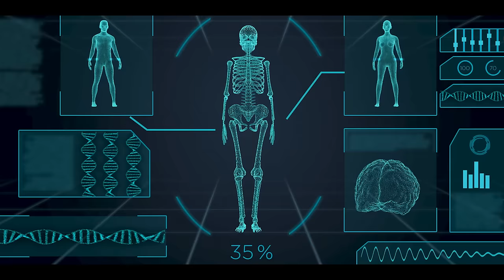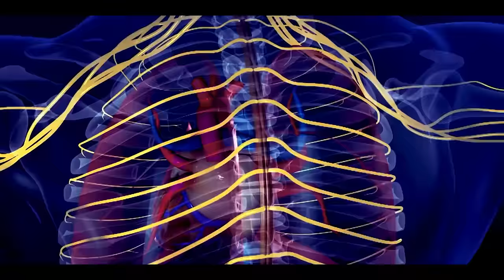The Kemist - Control You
The Kemist is Jamaica’s hottest new triple threat. A Dj – Producer - Artist who’s stormed onto the international music scene with over 50 million online streams and support from industry heavyweights such as Sean Paul, Diplo, Zedd and Major Lazer.

📽 Video Directed by: Alex Ceausu
📽 Video Produced by: Lucas-Art Film
📽 Video Edited by: Alexandra Dumitrescu

Mayhem 7.0 by The Kemist feat. Dj BrainDeaD & Nyanda available now!

⚡Control You [Lyrics]⚡

Mi find a new gear
Shift into a new gear
On ya mark…set…yea

Di ting hold you
The way mi put it pon you good it control you
Di way mi mek it bounce bounce like a yo-yo
And mek you bawl and scream out woyo yo…woyo yo

A my ting hold you, the way mi put it pon you good it control you
Love when you mek it bounce bounce like a yo-yo
Cuz da love ya intense, haffi feature ya ends
Whether in a mansion or the back seat of mi benz
Ya love a pull me in like a magnifying lens
Enter mi love zone at your own expense
It intense that’s why you tell all of your friends
And now dem all a check me in a fives and in tens
Geeeze dem a swarm me like bees
The girls weh local & from overseas.

girl I never meant it joke girl I never meant it (Repeat)

Cuz da love ya intense, and it worth the expense
No matter weh mi spend a every dollar every sense
Walk it like me talk it, no false pretense
So come face your consequence
It’s intense, it come een like is a offense
And now dem all a rush you all a jump over fence
Clean, girl you cleaner than clean
Now shake it shake it like a tambourine

Girl a never meant to joke girl a meant it (Repeat)